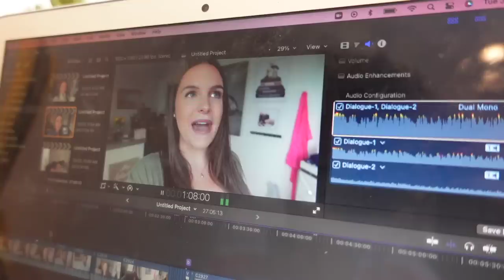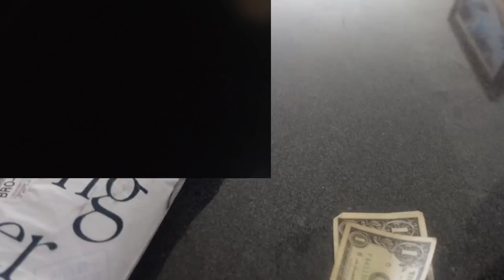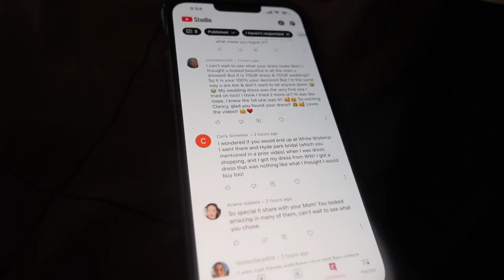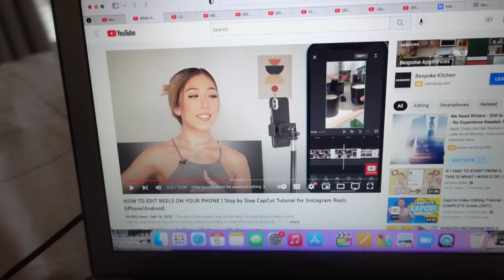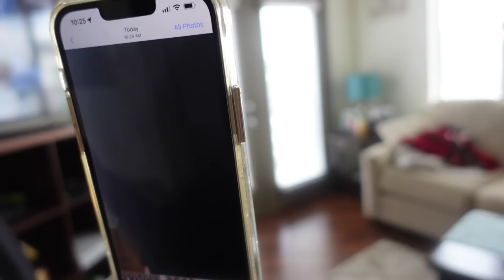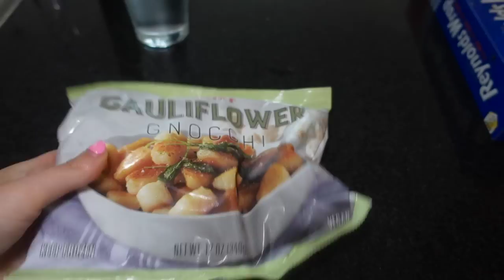days in my life: doing something i said i never would...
Hope you guys enjoy these days in my life! :)

Hellloooo! My name is Clancy and I'm originally from Long Island, NY. My fiance, Zac, and I decided to put our things in storage and travel the country, starting August 2022. Crazy, right?